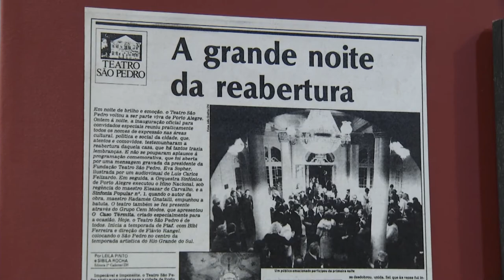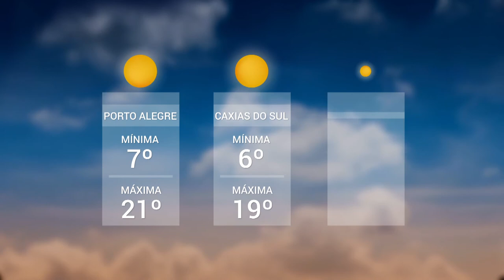Panorama | TVE - Boletim - Homenagem a Eva Sopher - Previsão do Tempo - 18/6/18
Boletim Panorama exibido nesta segunda-feira, 18, as 20h:
- Com uma galeria especial dedicada à Eva Sopher, foi reaberto o memorial que conta a história do Theatro São Pedro nesta segunda-feira.
- A massa de ar polar se afasta do estado e com isso as temperaturas começam a aumentar nesta terça-feira.